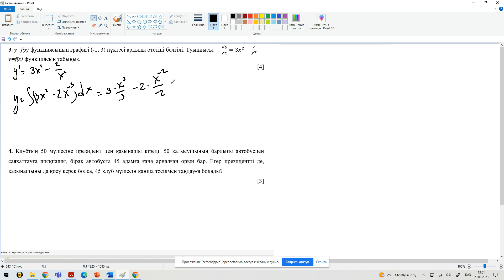Туындысы бойынша функцияны анықтау және комбинаторика есебі